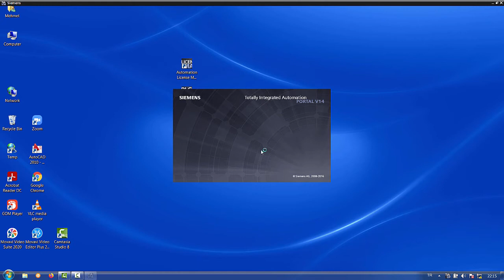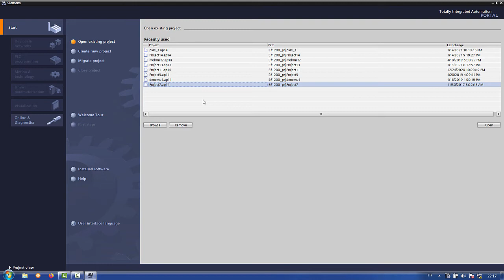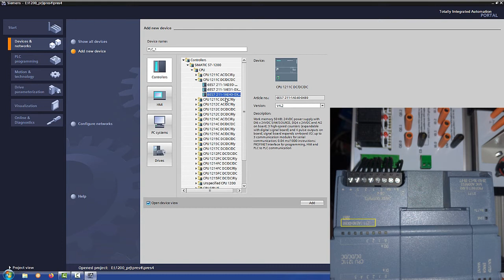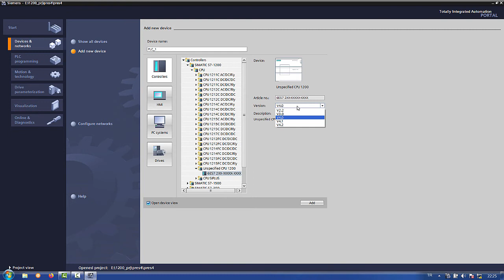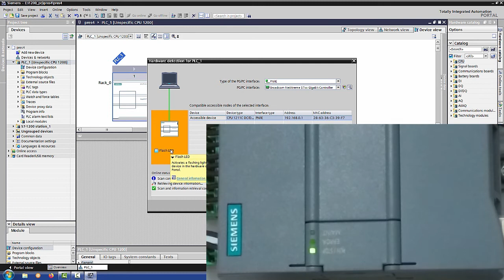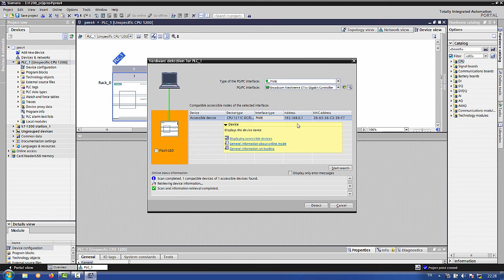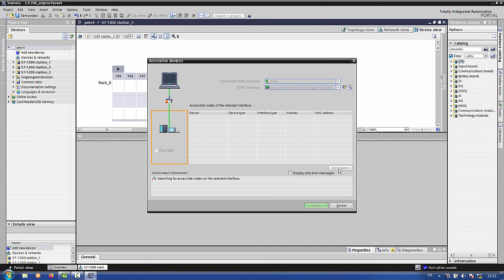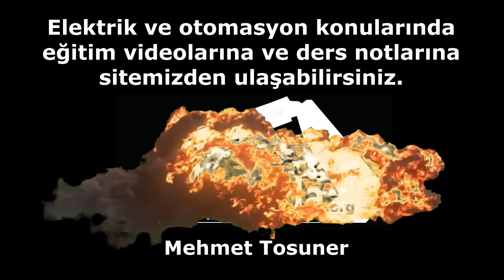TiaPortal Proje oluşturma ve PLC ekleme – Mehmet Tosuner